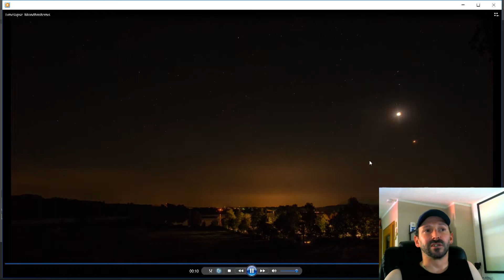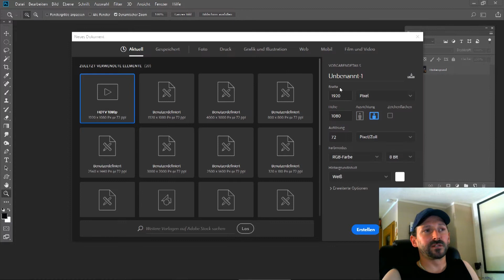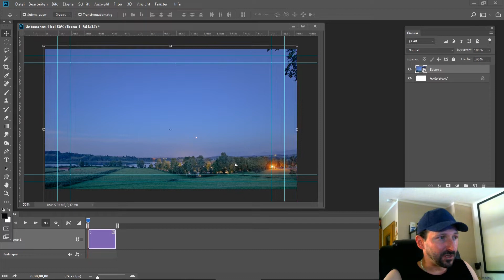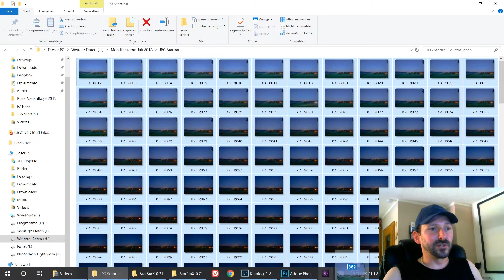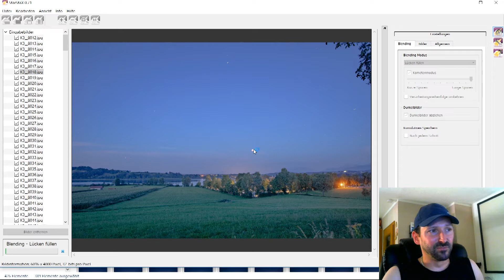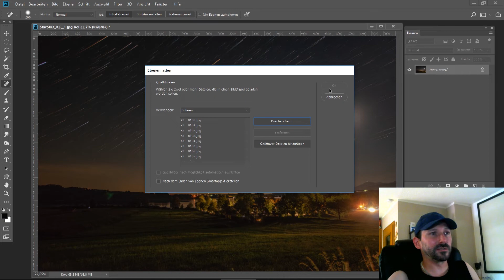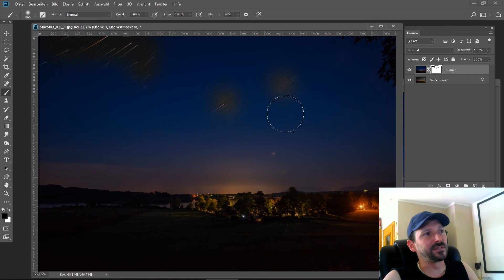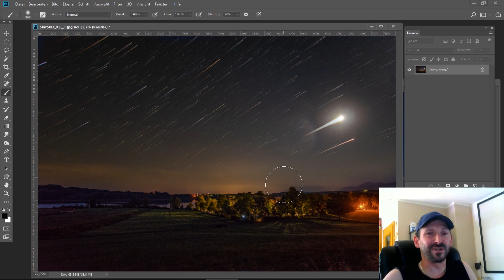Mondfinsternis Timelapse (Zeitraffer) Video und Startrail Fotos selber erstellen - Tutorial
Heute zeige ich euch etwas seltenes aus dem Astrobereich, was wir hier in Deutschland nicht allzu oft zu sehen bekommen. Hier könnt ihr ein Zeitraffer Video der Mondfinsternis von 2018 sehen, ein sogenanntes Timelapse-Video. Außerdem präsentiere ich euch noch ein tolles Startrail-Foto, ebenfalls mit der Mondfinsternis im Bild. Damit ihr lernen könnt, wie man solche Aufnahmen selber erstellt, habe ich das Ganze in ein Tutorial gepackt. Ich wünsche euch viel Spaß beim Anschauen.